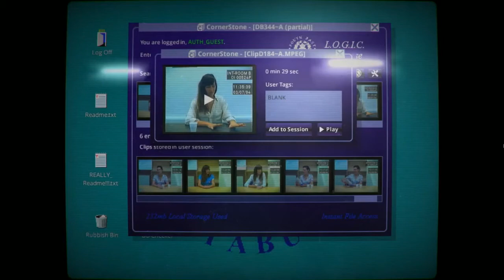"Her Story Reflection" by Alisha Karabinus and Bianca Batti (Kairos 21.2 Reviews)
Karabinus and Batti show a reflection over the interface of Sam Barlow's video game, "Her Story." This text is published in the January 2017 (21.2) issue of the Reviews section of Kairos: A Journal of Rhetoric, Technology, and Pedagogy. Kairos is a free, online, peer-reviewed scholarly journal available